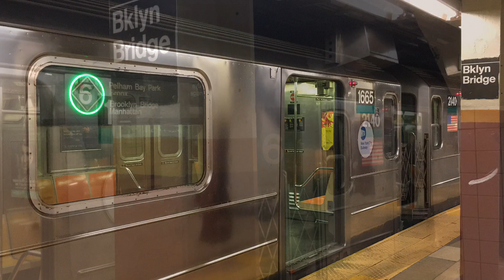Pelham Bay Park, the Bronx-bound R62A (6) train railfan trip on Saturday, April 6th, 2019 (Part 1/2)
Equipment used: iPhone 6S Camera & iMovie

Equipment seen: 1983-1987 Bombardier-built R62A (6) train ((6) train operates between Pelham Bay Park, the Bronx & Chambers Street-Brooklyn Bridge-City Hall, Lower Manhattan Pelham & Lexington Avenue Local in the Bronx & Manhattan all times daily, with peak direction AM/PM rush hour service running via Pelham Express in the Bronx & (6) local trains ending/beginning service at Parkchester, The Bronx during these times.) (5-car sets, stored in & maintained by the Westchester Yard)

Shown here is a ride on a Pelham Bay Park, the Bronx-bound R62A (6) train in Manhattan, New York City, New York from Brooklyn Bridge-City Hall (Chambers Street) to 14th Street-Union Square. I was on R62A train A car #2136 tailgating uptown/leading downtown at this time. This was filmed today from 1:49 PM to 1:56 PM today on Saturday, April 6th, 2019.

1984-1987 Bombardier-built 5-car Westchester Yard R62A (6) train sets featured: #1661-#1665 & #2136-#2140, with R62A train A car #1661 leading uptown/tailgating downtown, & R62A train A car #2136 leading downtown/tailgating uptown.